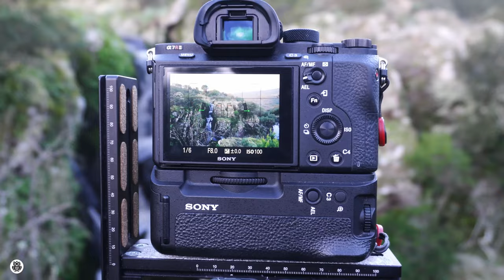Small beautiful nature corners | Landscape Photography | Giuseppe Gessa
In Sardinia there are a lot of small beautiful nature corners, and this is one of them. I hope you like it, as well as you like the sound of nature. And about that I suggest to watch the channels of some friends of mine, that record wonderful videos and environment audio:

As always thanks for watching and if you liked the video, please subscribe to the channel, give me a like and don't forget to allow the notifications in order to not lose every my new video.
Cheers.
Giuseppe

If you enjoy watching my video and would you like to support my photographic adventures, please do consider to give me a small donation using the above link.